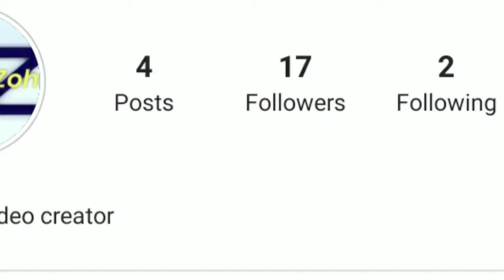Solo Vs Squad Gameplay | Best Rush, Killing Montage. Mp40 + Parafal. Garena Free Fire.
Hello guys,

Comment bellow 👉

Device.🤳

Samsung a20s

Ram 4GB

Rom 64GB

Lolipop.v.

My FF ID =

Music = NCS

Take Love,

FF#solo#gamingzoha#squad#rush#best#gunskin#backpack#gloowals#greaneds#pan#parang#bat#katana#barmuda#kalahari#purgatorymaps#ak47#scar#xm8#m887#mp40#mp5#m500#g18#p90#blacktsirt#sunglass#alok#captaink#kelly#josheph#kapela#etc.

Free Fire India Ka Battleground In Bangladesh..

Peace™